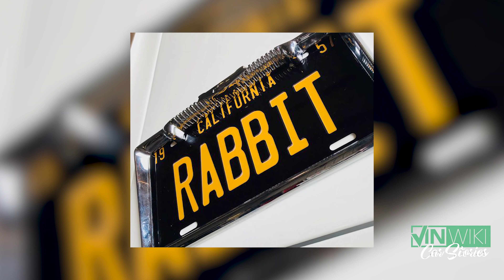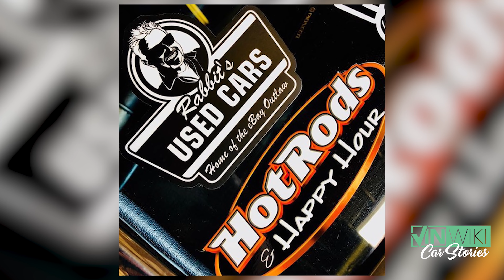How Rabbit got his big break in Automotive Radio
Top 5 Rabbit Stories

Rob (IG: @rob_pitts) has been organizing car shows and events for years but when one spectator heard his voice, he knew there were greater things ahead. This is the story of Hot Rods & Happy Hour.

Butler Tire is your source for the latest wheels and tires from the best brands in the business including Michelin. When you want to take your car to the next level,